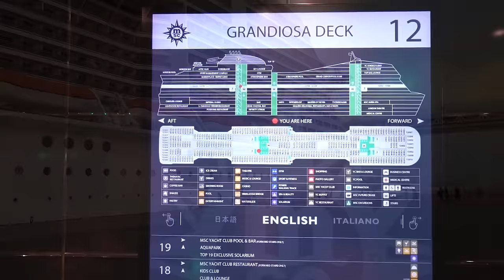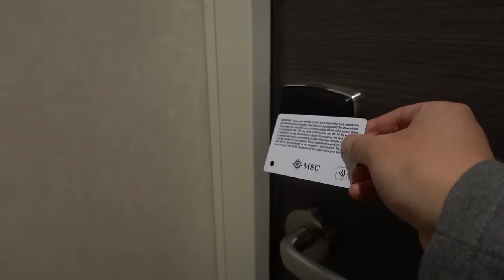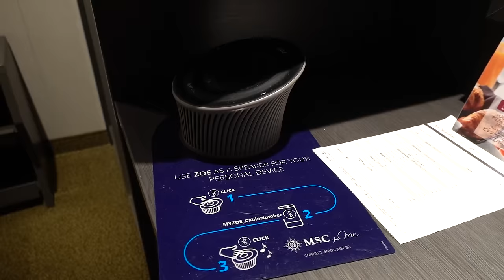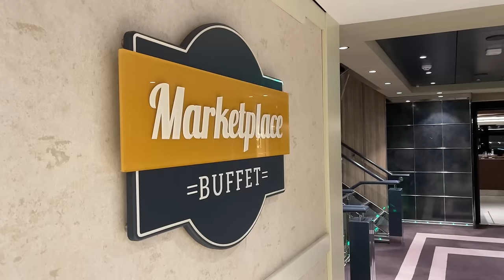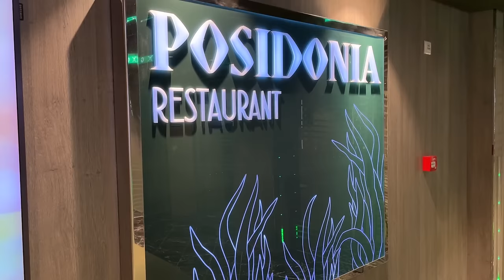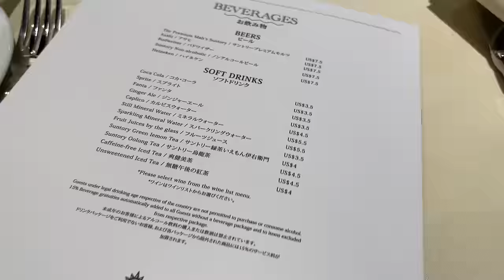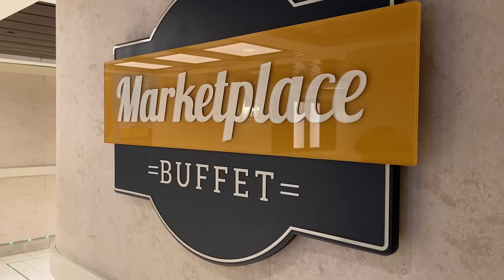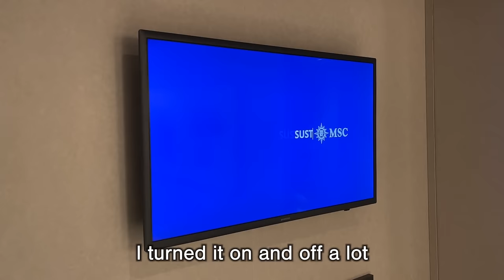7-Day Cruise from Yokohama Japan in the Cheapest Cabin on MSC Bellissima | Episode 1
I took the huge cruise ship MSC Bellissima from Yokohama to Naha (Okinawa). I wanted to know if I could enjoy a 7-day cruise in the cheapest inside cabin. Because of the price and how crowded it would be, I was more worried than excited.